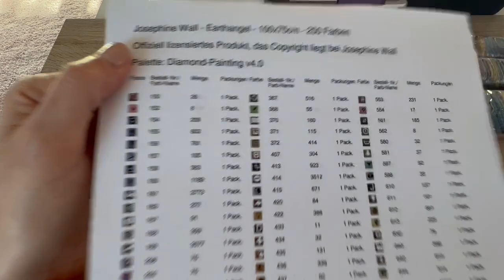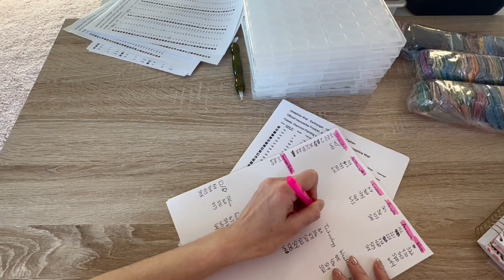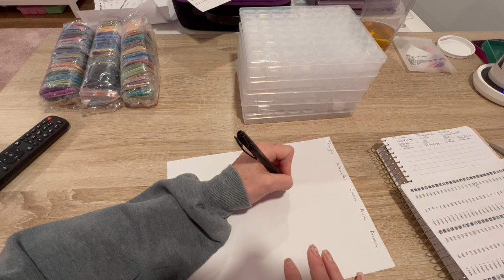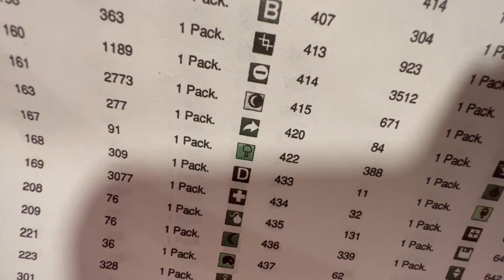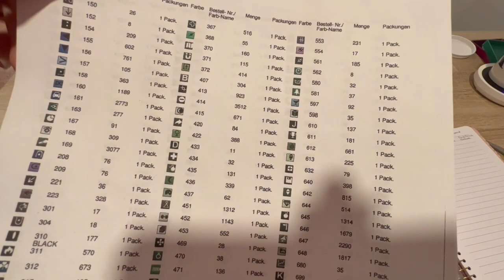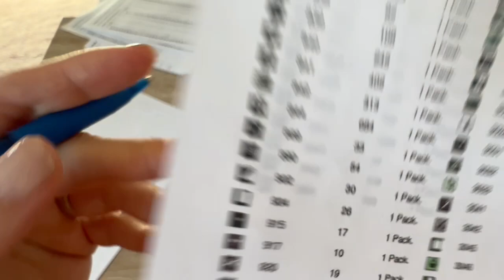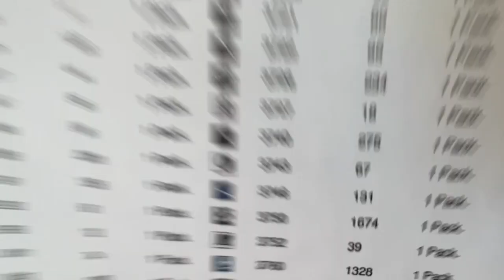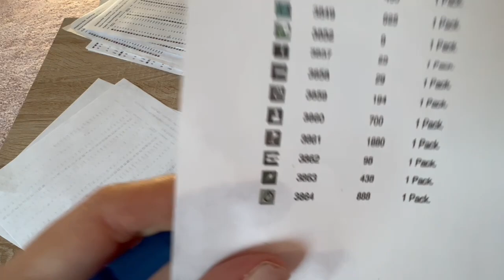Diamond Painting Kit up Part 1 - making my list - See the categories and what symbols go where?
This is part 1 of my kit up for DPD “Earth Angel” by Josephine Wall. In this video I will go over my kit up method. Why I chose this method, and my thoughts on why this strategy is the easiest way to kit up large max color projects.

In Part 1 I go over my categories, and I will go over what category every single symbol will fall into. Let’s get to it! 🤗

They will not cost you additional money or fees. The links below will provide you with all the most up to date current information on the products including prices, sales, and reviews!

56 pod Diamond painting storage🛍️

KIMBA15
This code can be used one time per person. Link to website below!😁

Kimba’s Krafts Family and Friends